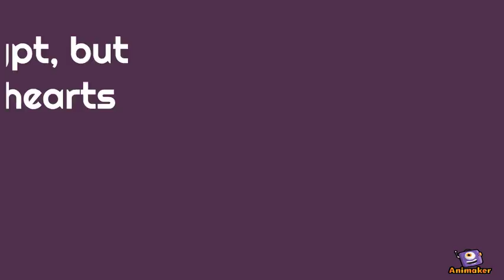Ptolemy Soter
Animated Video created using Animaker An animated short about Ptolemy Soters battled filled rule over Egypt.